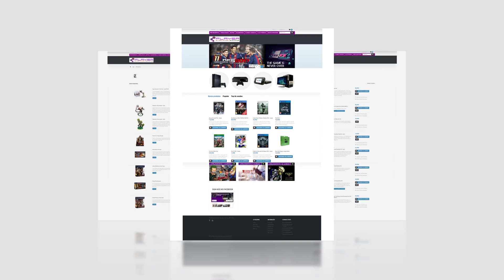ASSASSINS CREED ORIGINS #06 | UMA NOVA JORNADA EM ALEXANDRIA | PS4 GAMEPLAY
Prica, 1akgaming, NUNO_PEREIRA, YingYakuzaGamer, crazynoob_pt, CasalAmerica, BrunoLanca, andreingres, TFC, IRONPRIM, eloiferreira, AZORES, ForEverAlone, aBixaDoZero, Lekas

▶ Livestreams: - Terça, Quarta e Sexta - 19h30
                             - Sábado e Domingo - Quando der
▶ Videos:           - Seg. a Sexta - 17h00 / 19h00

PARCERIAS

▶ KaiserBot:
Roupa para gamers

▶ THUMBMEDIA:
Network Portuguesa.

Z3ro
Gameplays de Playstation 4, PC, Reviews entre outros.
Portugal